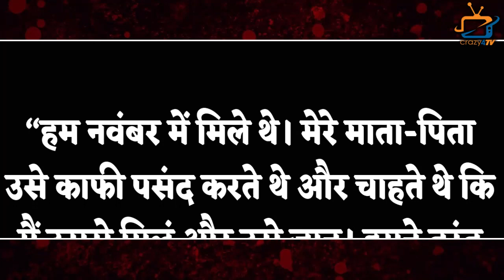Pandya Store Fame Actress Tie a Knot With Boyfriend; See Wedding Pics Here!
This is How Pandya Store Fame This Actress Get Marriage with her Boyfriend ! Check Out The Inside Pic